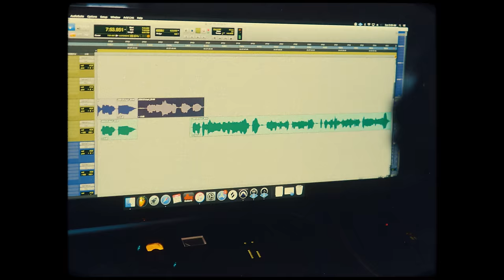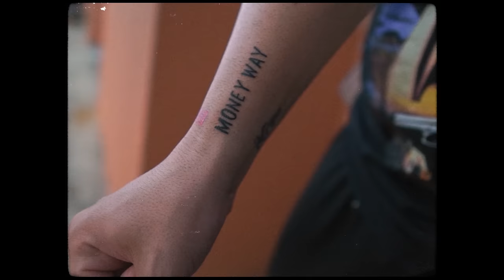RIP Yeruza - Jonna, Sahir, JotaRivers, Palerrmo, Deiv, Clue, Rvsell, Chimi, Espano, JonLee, Math, KK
Gracias familia por el apoyo!! Seguimos creciendo gracias a ustedes 🙏🏽❤️ Estamos terminando el disco de Yeruza para soltarlo lo antes posible. Dejen en los comentarios que artistas les gustaría escuchar en “La Ruta Del Dinero” ⬇️🔥🔥

Yeruza - “La Ruta Del Dinero” ALBUM 💽🔜

MONEYWAYY

RIP Yeruza - Sahir, JotaRivers, Jonna, Palerrmo, Deiv, Clue, Espano, Rvsell, Chimi, JonLee, Mathew, KK, & Chinito